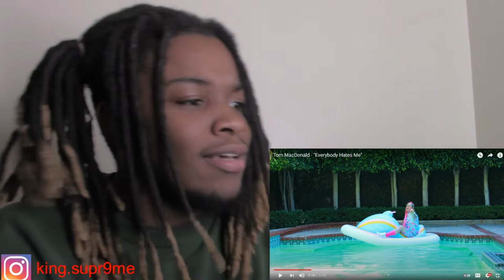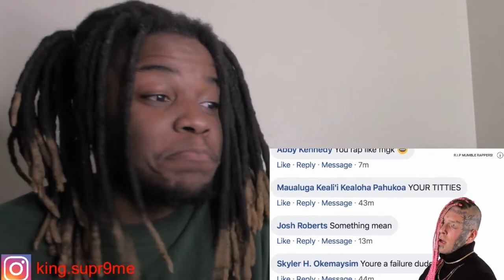Tom MacDonald - "Everybody Hates Me" (REACTION)